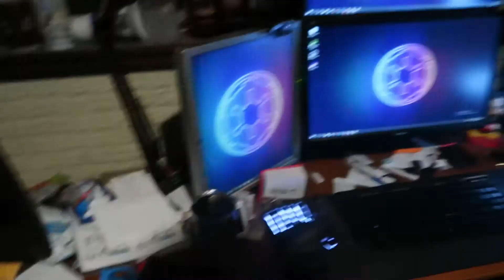New schtuff! New weigh in! Day 57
How much did I gain or lose?